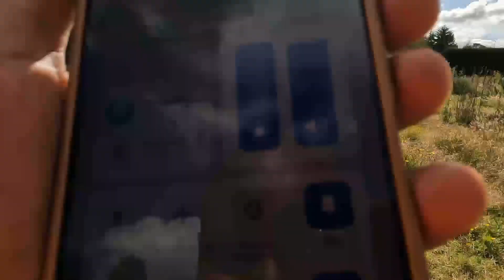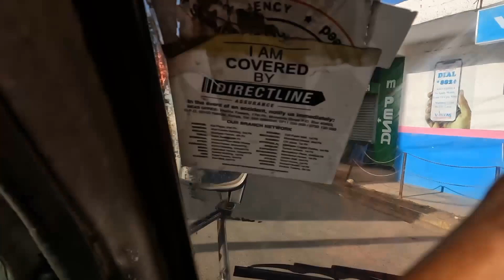Big Christmas Gift !? Owning land like Iam marwa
i say Thankyou God for everything and this far we have come.